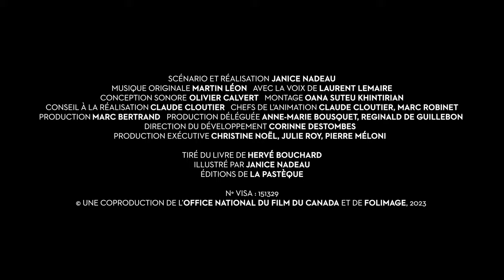HARVEY - (Bande-annonce)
HARVEY jette un regard poétique et lumineux sur le deuil d’un enfant à l’imagination débordante et sur sa façon d’échapper à la disparition d’un parent.

Réalisé par Janice Nadeau - 2023